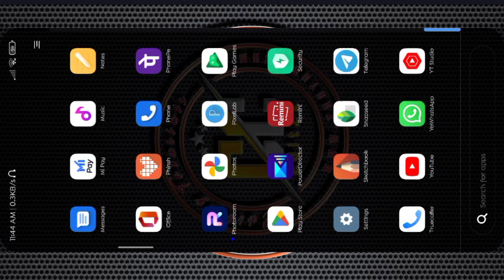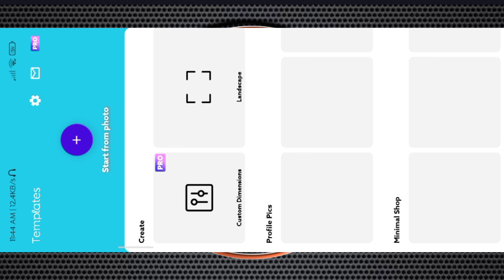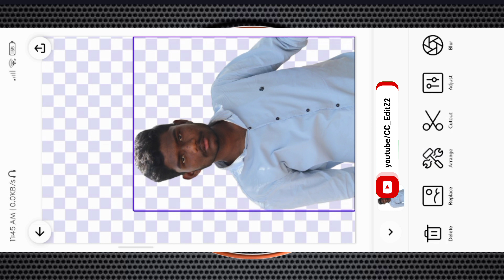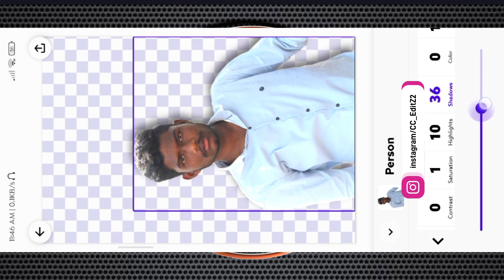How to Remove Background and make png pictures in one click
Love status // And photo Editing

𝐃𝐌 𝐅𝐨𝐫 𝐄𝐝𝐢𝐭𝐢𝐧𝐠 𝐢𝐭'𝐬 𝐟𝐫𝐞𝐞

🌀 𝐎𝐮𝐫 𝟐𝐧𝐝 𝐂𝐡𝐚𝐧𝐧𝐞𝐥  ☞ @mrchetan.g

🔰𝙃𝙤𝙚 𝙩𝙤 𝙘𝙧𝙚𝙖𝙩𝙚 3𝘿 𝙚𝙙𝙞𝙩𝙞𝙣𝙜 𝙞𝙣 𝙖𝙡𝙞𝙜𝙝𝙩𝙈𝙤𝙩𝙞𝙤𝙣 𝙛𝙤𝙧 𝙗𝙚𝙜𝙞𝙣𝙣𝙚𝙧𝙨

⭕𝐒𝐞𝐞 𝐇𝐃 𝐒𝐭𝐚𝐭𝐮𝐬 𝐈𝐧 𝐦𝐲 𝟐𝐧𝐝 𝐜𝐡𝐚𝐧𝐧𝐞𝐥 ☞ @CC_Editz_Demos

⚠️NOTE: ALL THE IMAGES/PICTURES SHOWN IN THE VIDEO BELONGS TO

THE RESPECTED OWNERS AND NOT ME .. I AM NOT THE OWNER OF ANY PICTURES SHOWED IN THE VIDEO